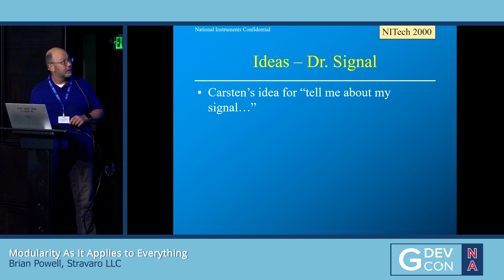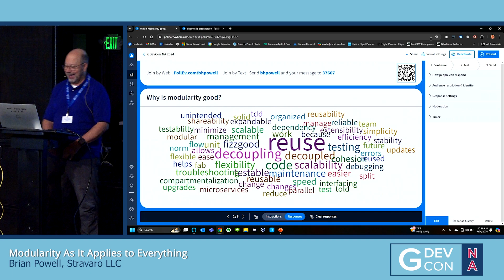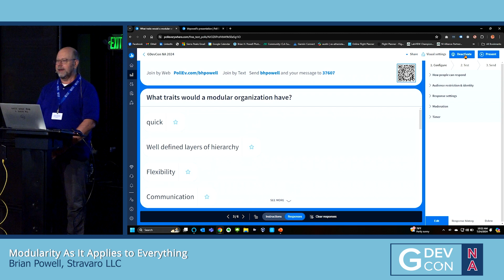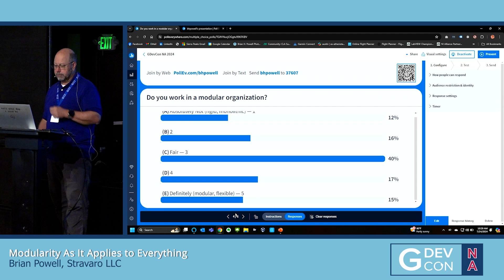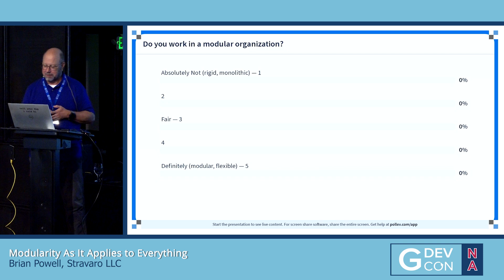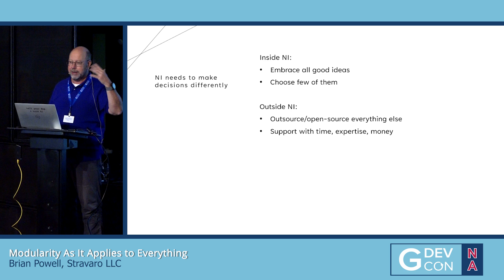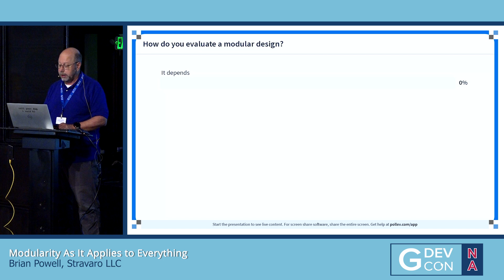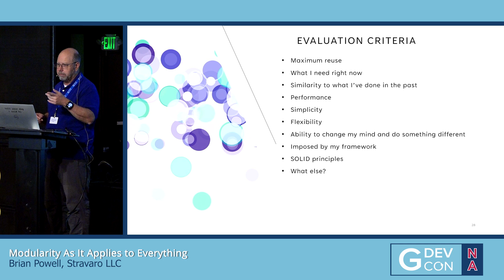Modularity As It Applies to Everything by Brian Powell. GDevCon N.A. 2024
Modularity is good, right? Low coupling. High cohesion. But I'm not just talking about software.

We're at an inflection point with LabVIEW and NI/Emerson--entering a new era of focus and accountability. NI has to change, and so too must our community. I'll take you on a journey that starts with the value of modularity in software and leads us to apply the ideas to the organizational structure of our LabVIEW community.

Le Roi est mort, vive le Roi!

Video production by Confreaks.